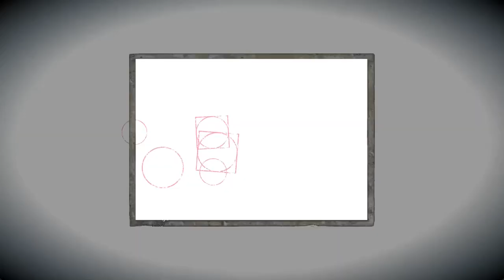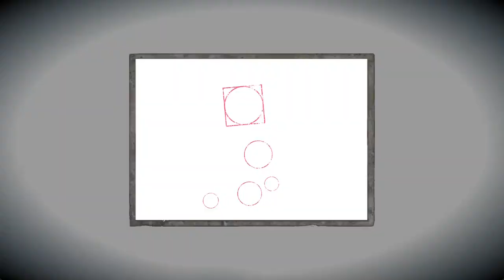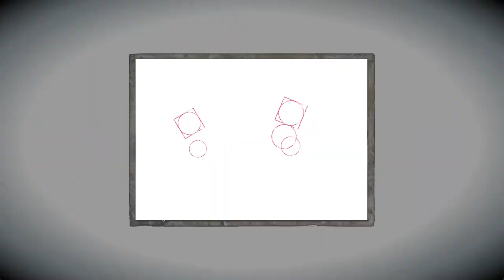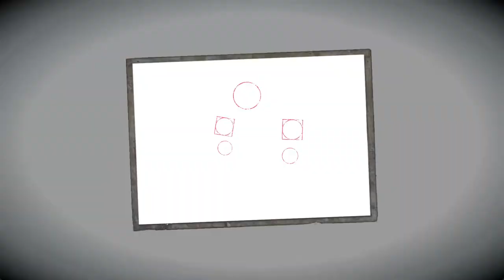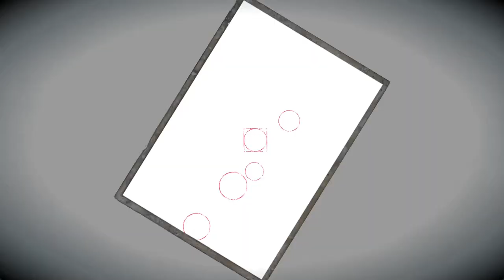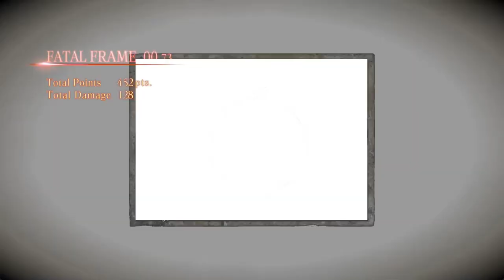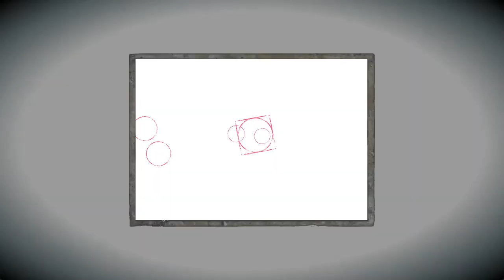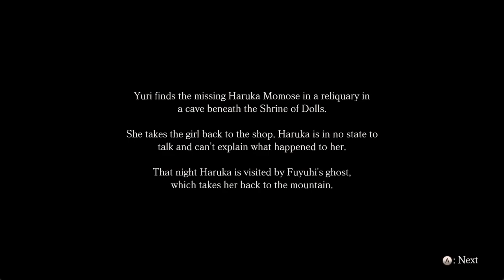Play Fatal Frame: Maiden of Black Water - Part 4 | No Commentary